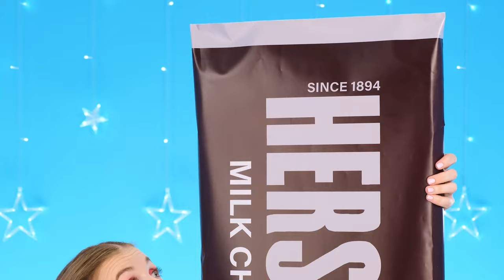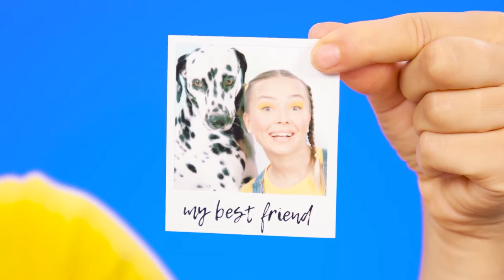Big, Medium and Small Plate Challenge | Tasty Kitchen Hacks by TeenTeam Challenge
Someone will be lucky enough to enjoy a huge portion of food today! Join our new exciting challenge!